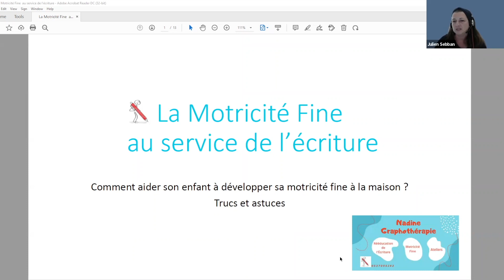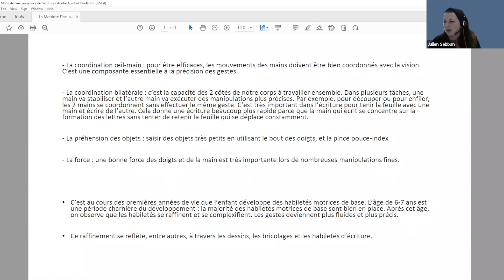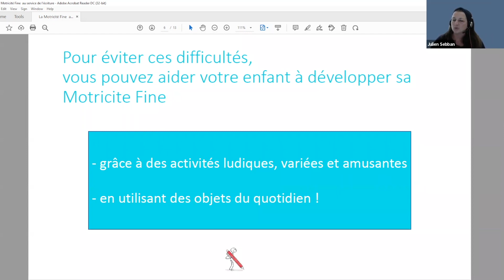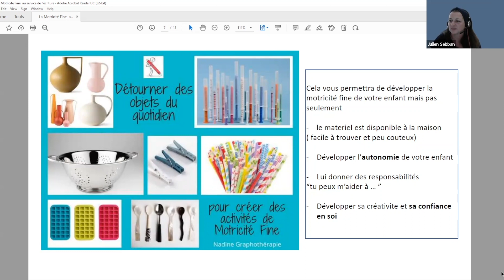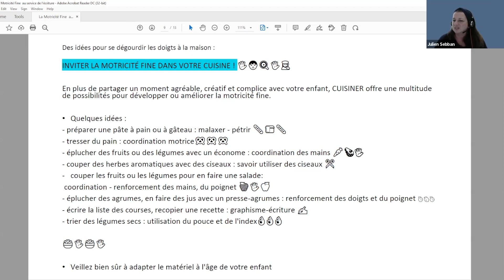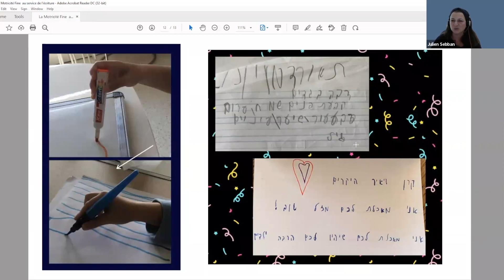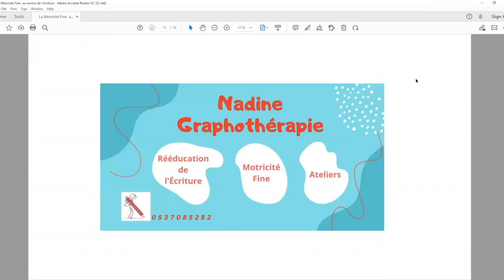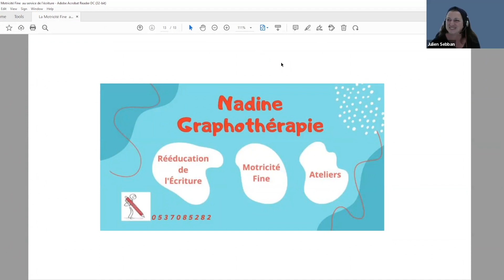Comment aider nos enfants à développer la motricité fine Par Nadine Sebban